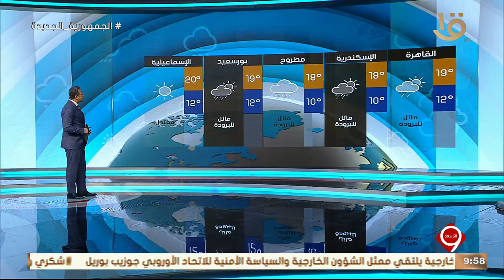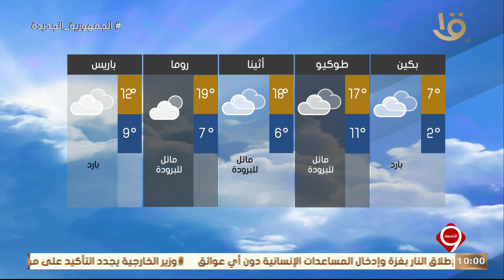نشرة التاسعة | بيان بدرجات الحرارة المتوقعة غدا